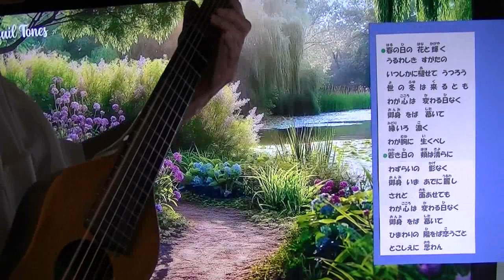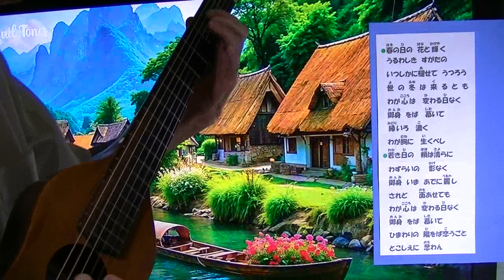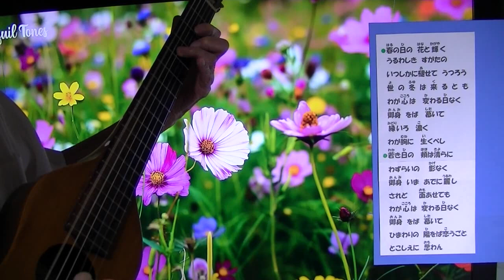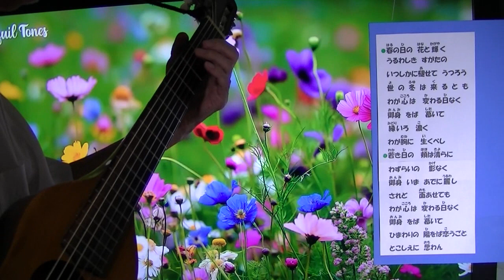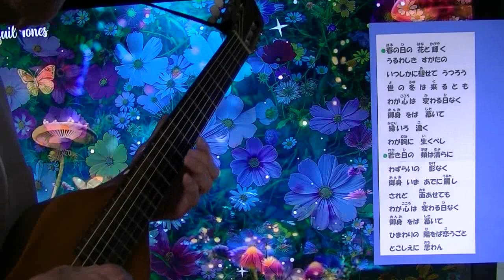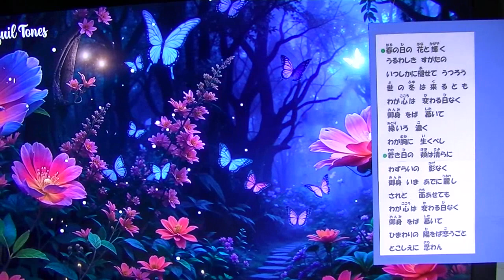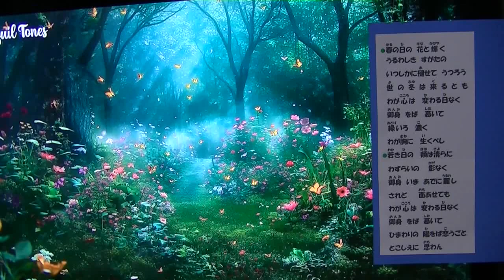03818 ♫春の日の花と輝く♫ Tranquil Tones１.５万回視聴...様のTV映像をbackに演奏(^J^)Thank You.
Tranquil Tones. １.９万回視聴９日前...様のTV映像を背景に演奏しました。ARIGATO！！　素晴しい映像、正に「美の極致」です。１０分までご覧になれます。どうぞ最後までお楽しみください。※原題 Believe Me, if All Those endearing Young Charms,  ⦿  Ireland Fork Song.   アイルランド民謡